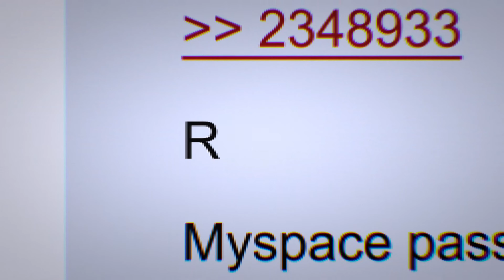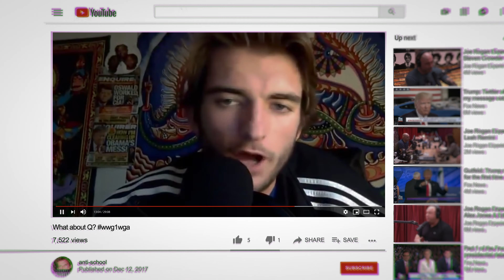The Antisocial Network: la macchina della disinformazione | Trailer in italiano | Netflix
Dal rickroll alle teorie complottiste virali, scopri come un anonimo sito web è diventato il fulcro di un caos concreto in questo documentario.

Dall'ascesa di QAnon alle sommosse del 6 gennaio, The Antisocial Network mostra come un gruppo di adolescenti annoiati abbia costruito una comunità online per combattere la solitudine, finendo anche per distruggere il senso della realtà comune.

The Antisocial Network: la macchina della disinformazione
Trailer in italiano
Netflix

Premiere su Netflix il 5 aprile 2024

Documentari, Film documentari, Documentari politici, Doc. socioculturali, Avvincente, Provocatorio, Socioculturale, Tecnologia, Contro il sistema, Documentario, Film
Giorgio Angelini, Arthur Jones

TV-MA Per un pubblico adulto. Sconsigliato per i minori di 17 anni.linguaggio forte, nudità